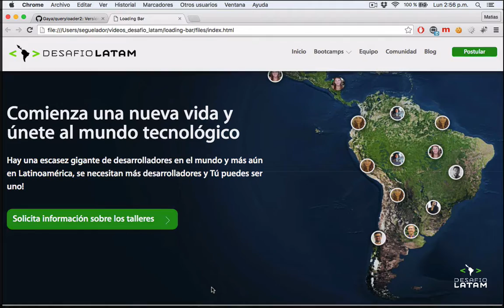Como agregar una barra de carga a tu página web | Desafío Latam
¿Has visto alguna vez un sitio que al abrir, aún no ha cargado todas sus imágenes?. Utilizando un preloader como queryLoader2, puedes evitar eso colocando una entretenida barra de carga.

Todos pueden sumarse a la revolución digital. La transformación profesional ocurre en comunidad. Aprender programación es ahora.